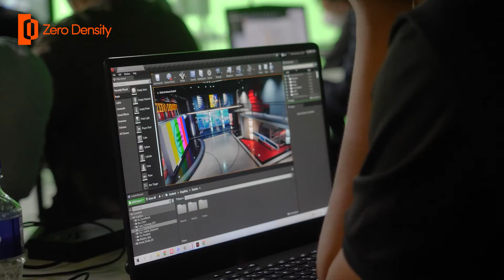The Zero Density Partner Training in Singapore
Check out the highlights from the Zero Density Partner Training in Singapore!

Centered around the latest Zero Density products, the 3-day intense training gave partners the opportunity to meet with & ask questions to the ZD experts and get hands-on with the bleeding edge software and hardware.

P.S. Sincere thanks go to Cgangs for hosting the training at their ITE facility plus this great recap.